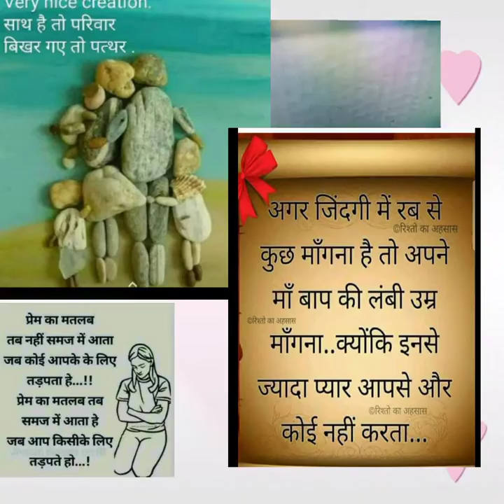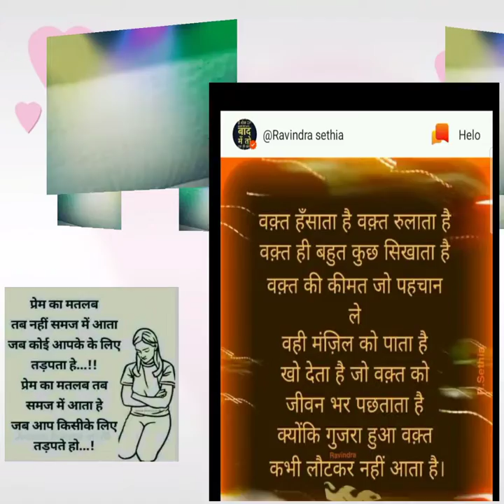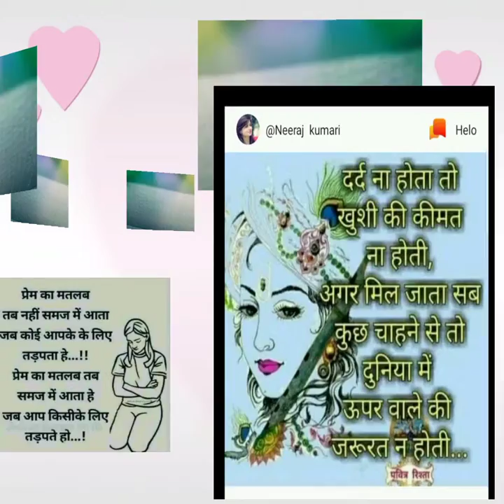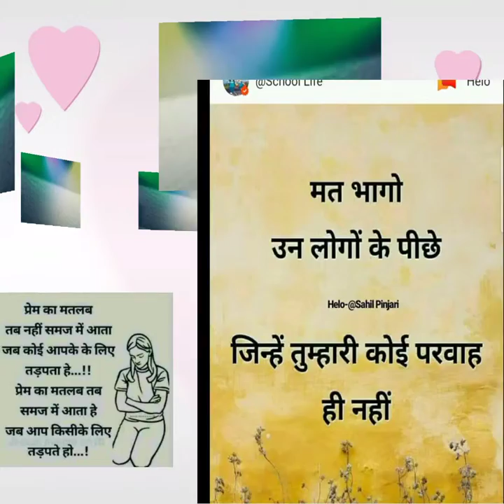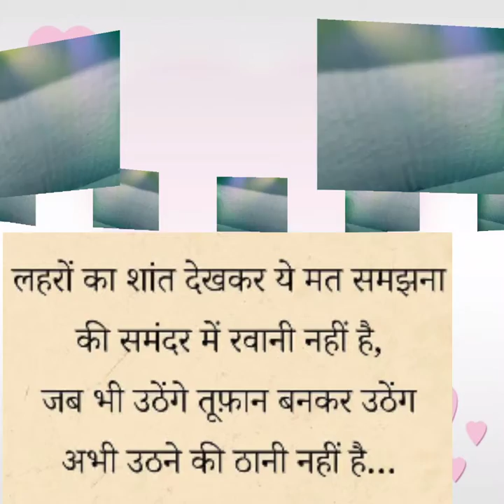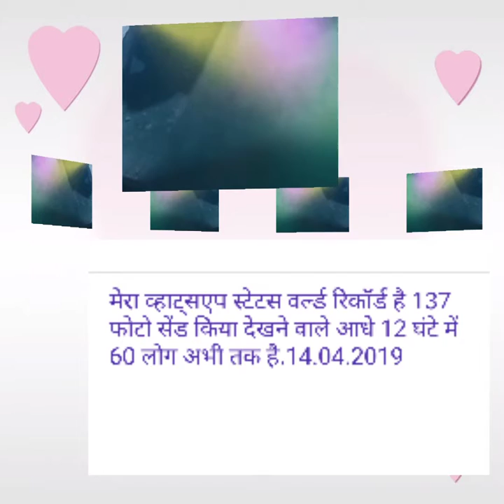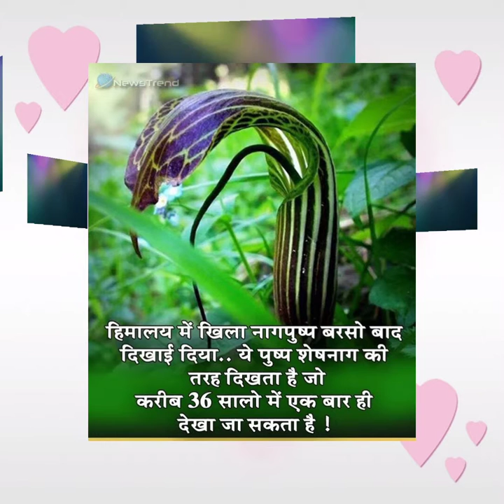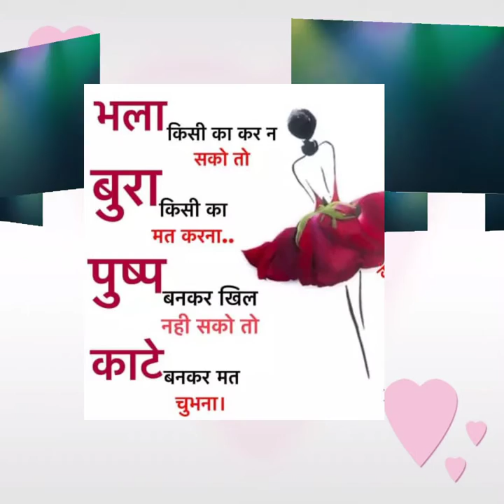मां बाप कौन है ,और प्यार किया है ,और विश्वास क्या है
Life me payer kese korna h,
mom and dad ka mothlob keyea h,

WELCOME TO AYNUL .GOOD LIFE KESE JENA H .LIFE IS NET WORK.
LIFE kese Jena caheyea too open in you tube channel MAAS ENGINEERING ko.

E-mail--👉 maasengineering2015@gmail. Com

online soping;- amozone ---👇🛍👠👡💄👕👖👔

Life is NET WORK business. LIFE is free dom. Life is Biswas korna.🤝👍

THANKS 👍🤝
AYNUL H S U